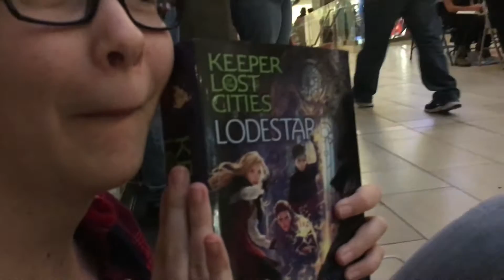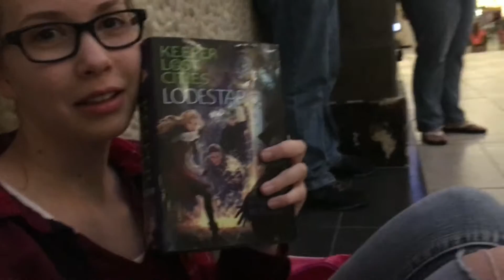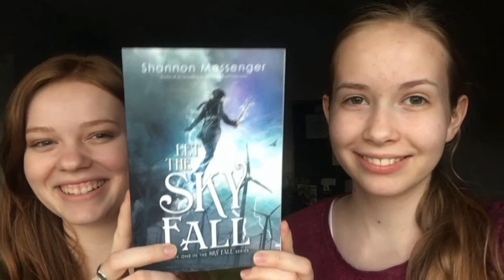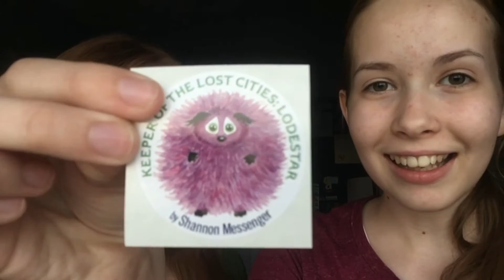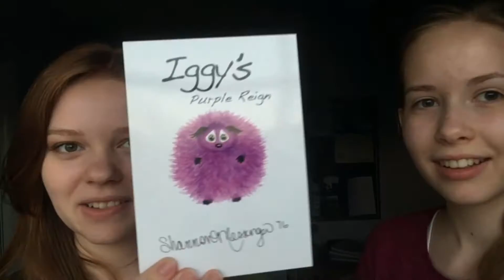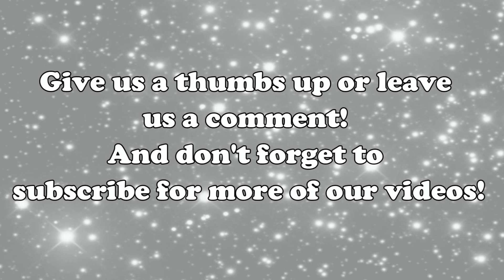Vlog: Lodestar Launch Party!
We had such a great time at the Lodestar release party, and we hope you enjoyed getting to experience it along with us! To see more from this event, check out our blog post